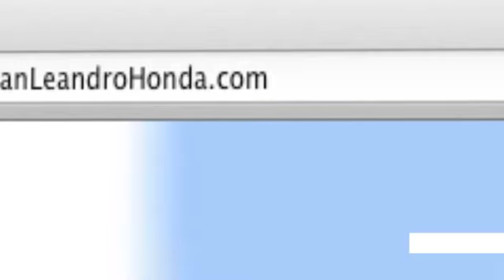San Francisco, CA - San Leandro Honda Dealership Ratings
When you are looking for a Honda dealership in San Leandro, CA or near the Hayward, CA area come to San Leandro Honda. San Leandro Honda works to provide an experience that keeps our Honda customers coming back. or call to speak to a knowledgeable sales associate. When you are in the San Francisco, CA or Fremont, CA areas, San Leandro Honda is a great choice. 1302 Marina Blvd.